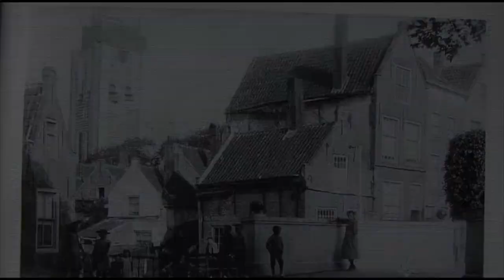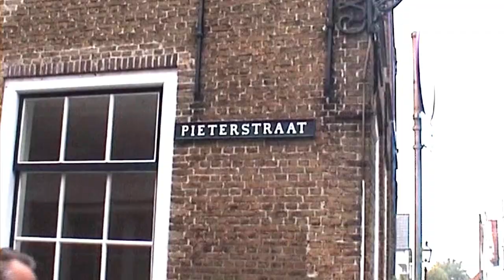Goedereede toen en nu deel 1